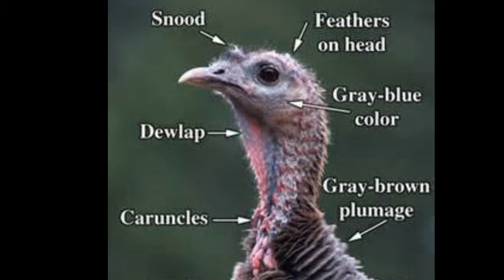BHO - Strutting Hen